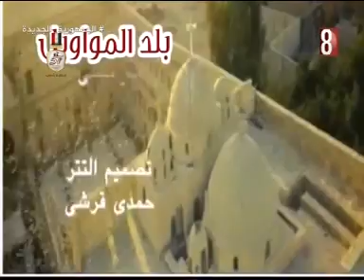بلد المواويل 16 10 2024